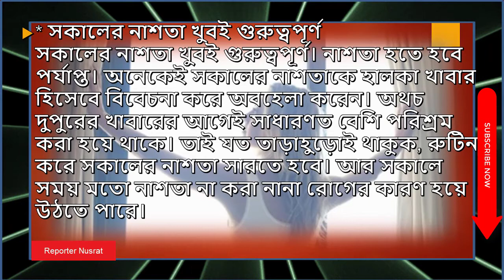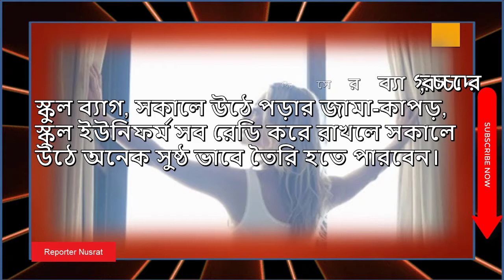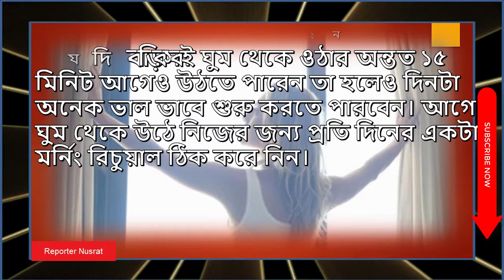সকালটা শুরু হোক সুন্দরভাবে-Start the morning well